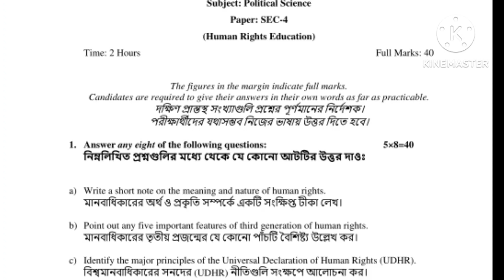B.A 6th Semester General Political Science Question Paper-2021।। PAPER-SEC-4 ।। Burdwan University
Political Science question paper 2021
5th semester general english suggestion burdwan university
5th semester general english syllabus
5th semester general history syllabus burdwan university
burdwan university english 5th semester suggestion
5th semester general english suggestion
3rd semester political science general suggestion 2023
3rd semester political science general suggestion
3rd semester political science general saq cc/ ge-3
5th semester general bengali suggestion burdwan university
5th semester general bengali previous year
question burdwan university
5th semester bengali general syllabus burdwan university
5th semester bengali general suggestion
5th semester bengali general syllabus
5th semester bengali general question paper 2022
5th semester arabic general question paper 2021
5th semester bengali general question paper 2020
5th semester Sanskrit general question paper 2023
5th semester history general syllabus burdwan university
burdwan university history general suggestion
5th semester general english previous year question
5th semester history question paper
5th semester general english are you digging on my grave
burdwan university 5th semester general english suggestion
5th semester general english previous year question paper
english general 5th sem suggestion
5th semester english dse question
burdwan university general syllabus
5th sem english general question
5th semester history question paper 2023
burdwan university
5th semester general education suggestion burdwan university
burdwan university 5th semester general education suggestion
politicalscience_pass
political science suggestion
3rd semester history pass suggestion
5th sem history sec suggestion
5th sem history general syllabus
history general 5th semester question paper
5th semester history general question paper 2019
5th sem history general question 2021
5th semester history general question paper 2022
5th semester general history sec question paper
5th semester general history sec syllabus
5th semester general history sec an introduction to archaeology suggestion